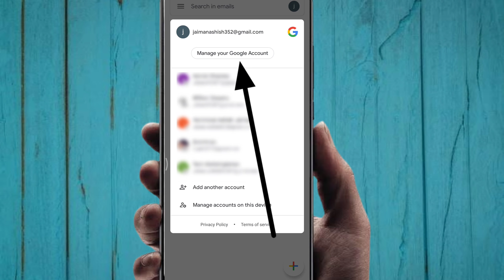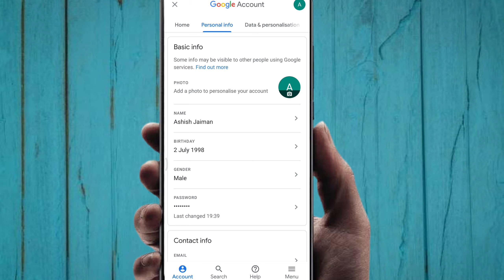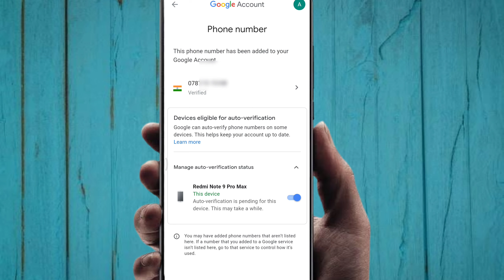Gmail Account Me Mobile Number Kaise Change Kare | How To Change Number in Gmail Account | Gmail ID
Gmail id में मोबाइल नंबर कैसे चेंज करें।

Video पसंद आए तो Please Video को Like करना Share करना और Comments करके बताना की Video कैसी लगी Thank you So Much Video के End Tak बने रहने के लिए।